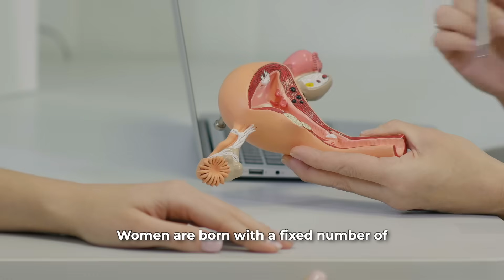When Should You Start IVF? The PERFECT Age Explained by Dr Kunjimoideen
What is the best age to start IVF?
Age plays a major role in IVF success, egg quality, and pregnancy outcomes. In this video, Dr Kunjimoideen breaks down the perfect age window to begin IVF, how fertility changes over time, and what you should know before planning treatment.

Whether you’re in your late 20s, 30s, or 40s, this guide will help you understand:
✔ Ideal age for IVF
✔ Egg quality vs age
✔ IVF success rates by age
✔ When to consider egg freezing
✔ When it may be “too late” to wait
✔ Doctor-approved tips to improve fertility outcomes

If you’re planning IVF or trying to conceive, this video will help you make an informed and confident decision about the right time to start your fertility journey.

IVF शुरू करने की सही उम्र क्या है?
उम्र IVF की सफलता, एग क्वालिटी और प्रेग्नेंसीकी संभावना पर सबसे बड़ा असर डालती है। इस वीडियो में बताते हैं कि IVF शुरू करने का परफेक्ट एज रेंज क्या है और उम्र बढ़ने के साथ फर्टिलिटी कैसे बदलती है।

इस वीडियो में जानें:
✔ IVF के लिए आदर्श उम्र क्या है
✔ उम्र का अंडों की क्वालिटी पर असर
✔ उम्र के हिसाब से IVF सफलता दर
✔ एग फ्रीज़िंग कब करवानी चाहिए
✔ कब इंतज़ार करना जोखिम भरा हो जाता है
✔ फर्टिलिटी बेहतर करने के डॉक्टर-अप्रोव्ड टिप्स

अगर आप IVF प्लान कर रहे हैं या प्रेग्नेंसी की कोशिश में हैं, यह वीडियो आपको सही समय चुनने में मदद करेगा।